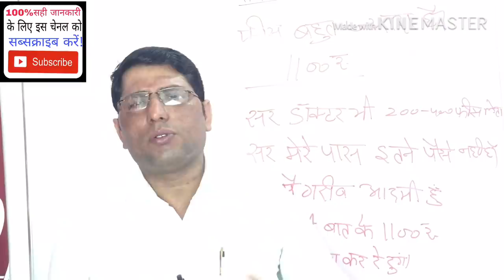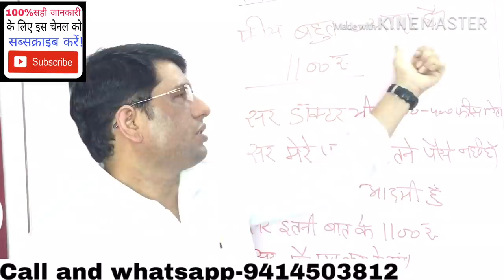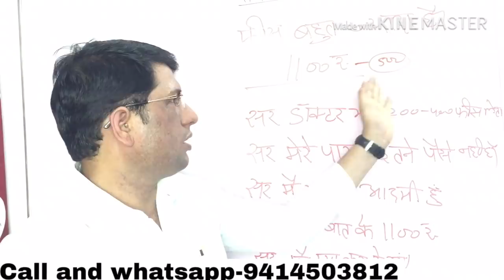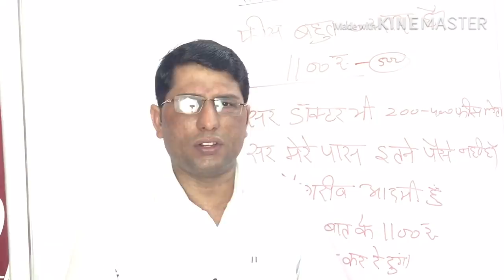क्या फीस कम कर दी जाये? kya fees come kar di jaye?2010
Dubaifurniturecarpenterjob
Dubaimissionkarigarjobs

Sanday closed
Thanks

1-किसी भी प्रकार की विदेश जॉब समस्या का समाधान!
 2-धोखाधड़ी से बचना पैसा पासपोर्ट जॉब समस्या का                       समाधान!
 4- विदेश में अगर आप जाते हो कंपनी वीजा, सैलरी, कार्य, इमीग्रेशन आदि की समस्या का समाधान
 5- इमीग्रेशन समस्या, पासपोर्ट समस्या, ईसीआर ईसीएनआर पासपोर्ट आदि समस्याओं का समाधान!
 6- 48 घंटे में उपरोक्त सभी समस्याओं का समाधान आपका किया जाएगा!